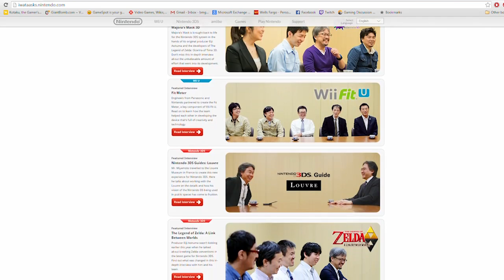Just Played Remembering Satoru Iwata